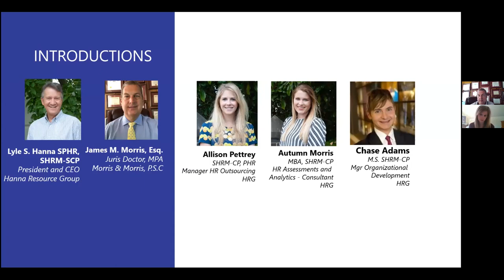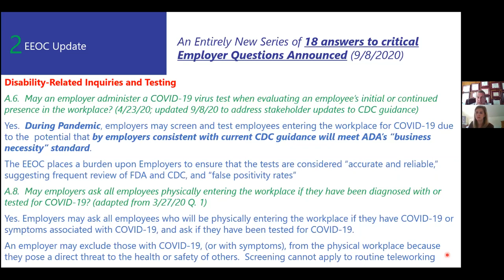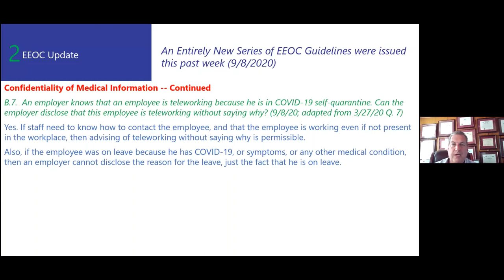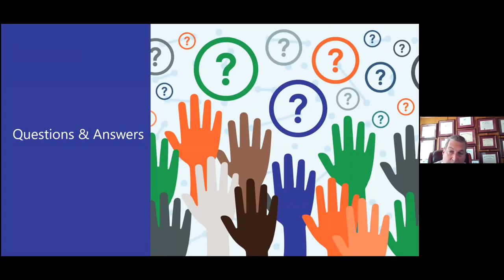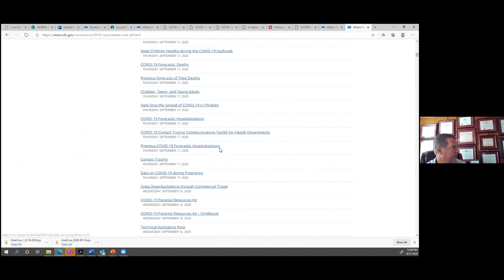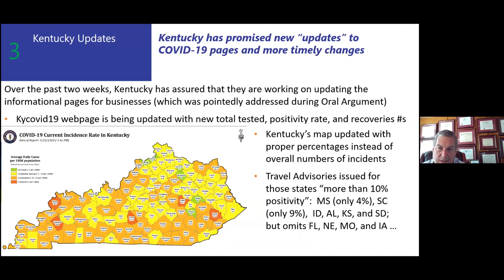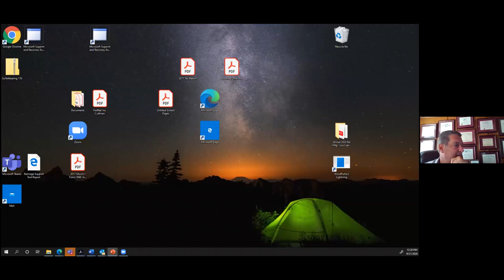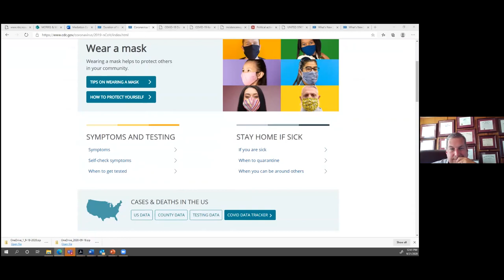Crisis Management for COVID19: Managing Remotely, and Updated Guidance, Legal Changes, & Legislation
In this session, you will hear from Morris & Morris, PSC about significant updates from the EEOC, NLRB, DOL, and more!